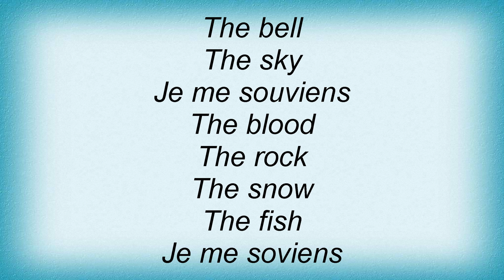Jean Michel Jarre - Je Me Souviens Lyrics